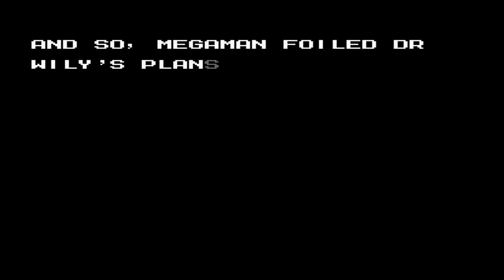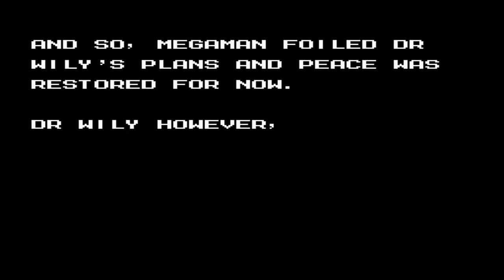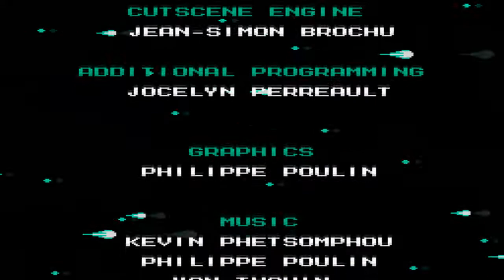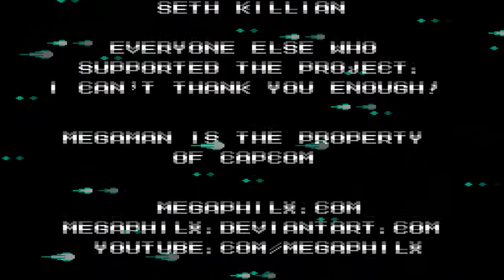Let's Play Megaman Unlimited - FINALE - The Next Generation?!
We have finally reached the final boss of the game! We can finally take down Bass and then we discover that while Wily was held captive, he has been quite busy! But wait...  there's more?! What's going on here?!